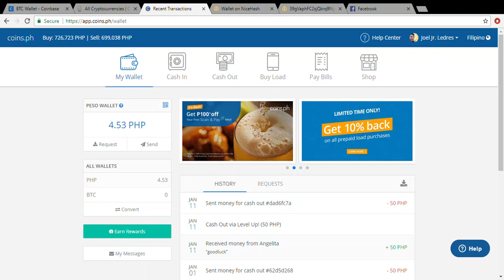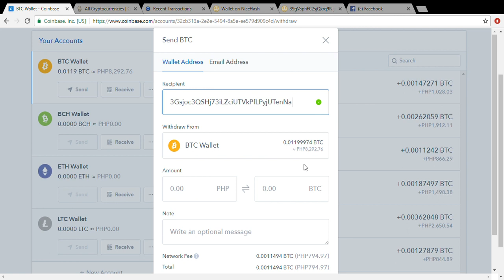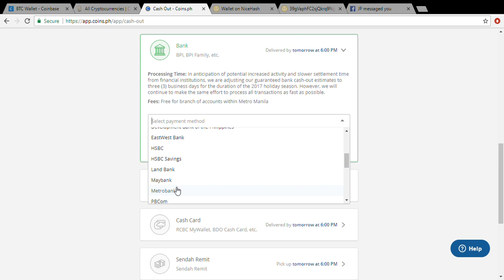Nicehash to CoinBase to Coins.ph TUTORIAL(Tagalog)